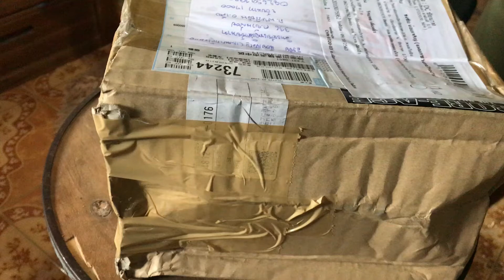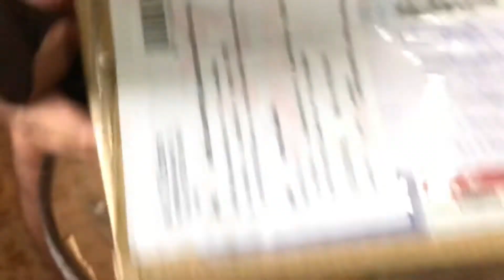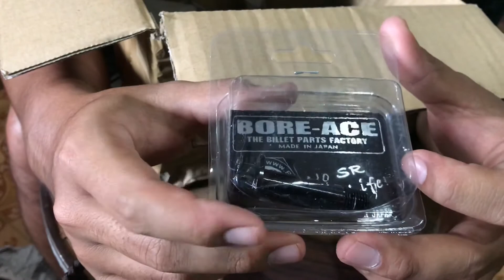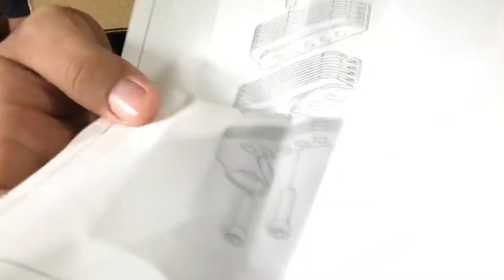เปิดกล่อง ส่องอะไหล่ EP.3 ชิ้นเล็กชิ้นน้อย ค่อยๆพรี